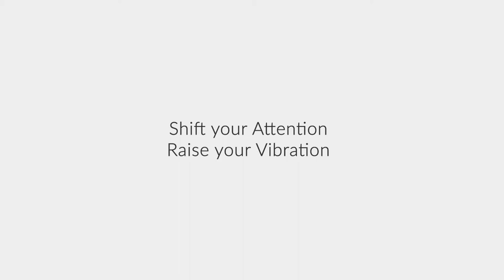Samyama | Intention + Attention = Manifestation | Sri Anish | Saadho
In this video, Sri Anish shares the Manifestational power of Attention.
Your Intention gets manifested when you pour your utmost Attention on it.

Listen to Sri Anish sharing some sutras on training your mind to build the energy of attentiveness which will then follow the resolve of your intention.

"Saadho Sangha foundation is 80G Compliant, all your donations will be tax exempted".